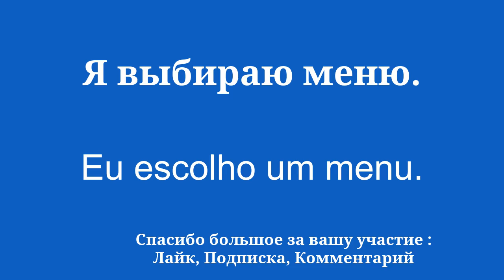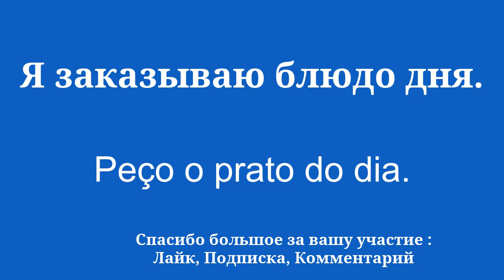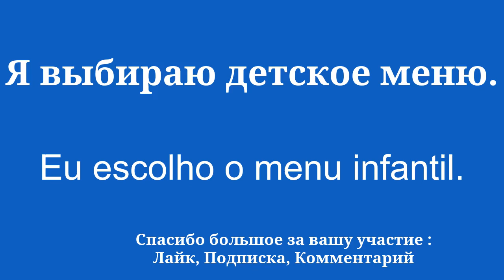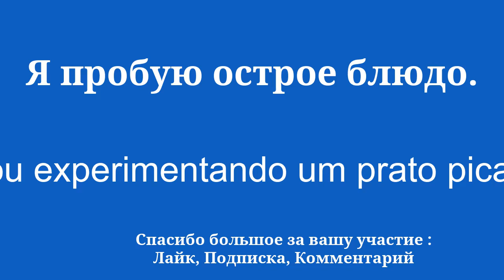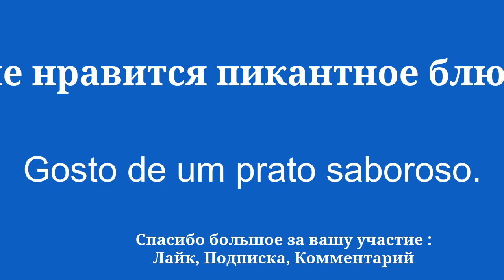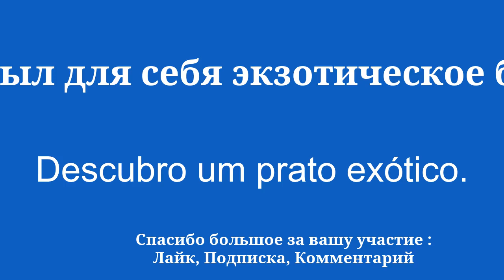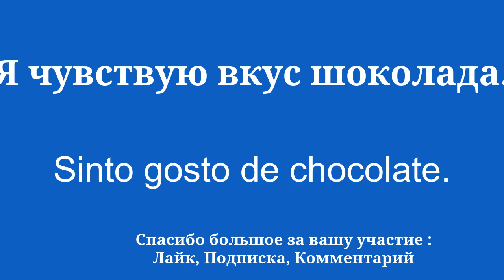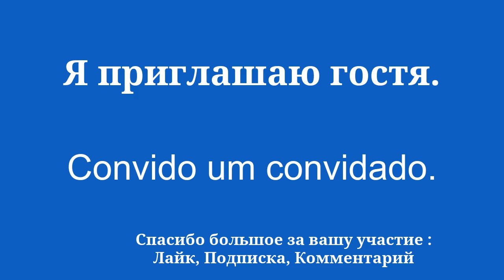Изучайте словарный запас без усилий